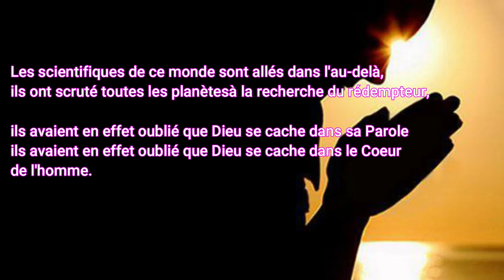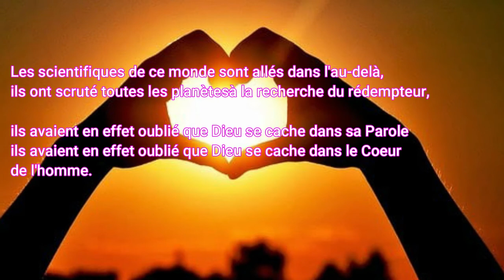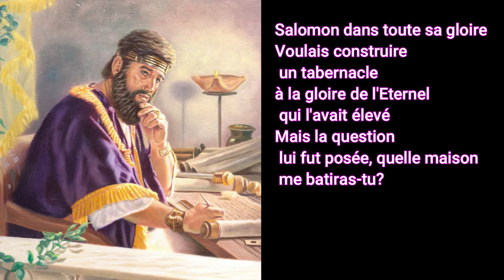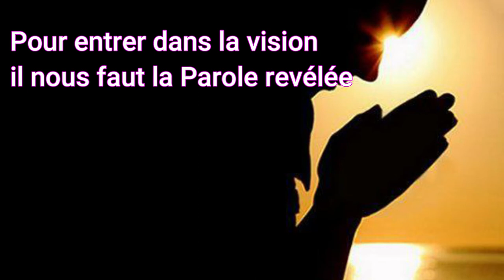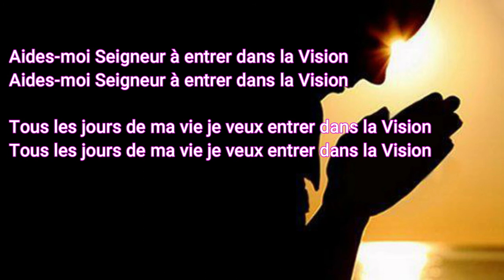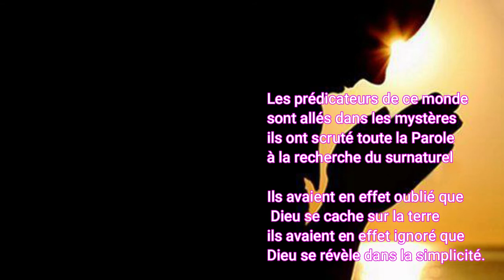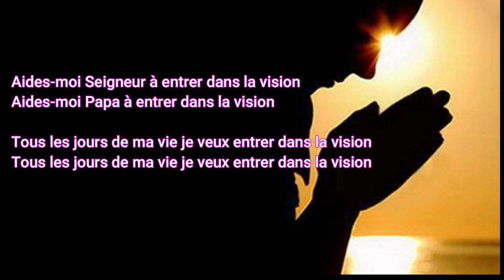ENTRER DANS LA VISION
ENTRER DANS LA VISION est un des titre que nous avons composé et écrit depuis 2012 et nous n'avons pour le moment pas encore une version officielle. Du coup, nous vous révélons une version d'essaie merci de nous laisser vos impression pour que nous y travaillions pour une version studio. Titresgospel, ce chant parle de comment la science se perd dans l'espace pour y chercher le secret fondateur de l'univers cependant ce grandsecret se trouve dans les choses les plus simple.